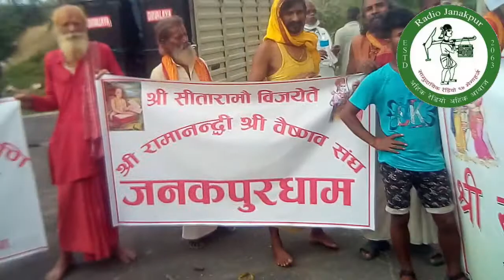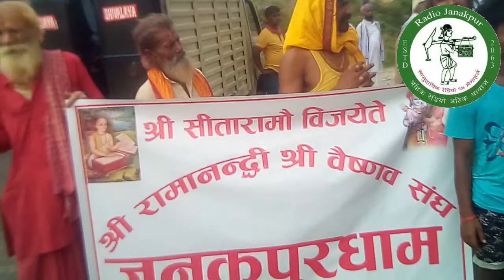प्रधानमन्त्री केपी ओलिले अयोध्याको बारेमा दिएको अभिव्यत्ति प्रति धार्मिक संघ संस्था विरोधमा।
जनकपुर  साउन ३ गते,प्रधानमन्त्री केपी ओलिले अयोध्याको बारेमा दिएको अभिव्यत्ति प्रति जनकपुरको धार्मिक संघ संस्था विरोधमा।